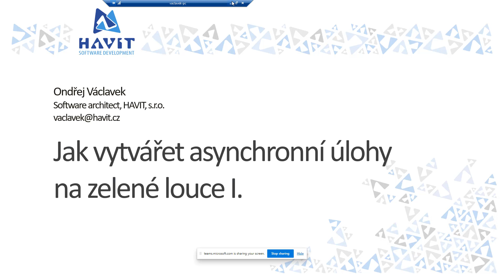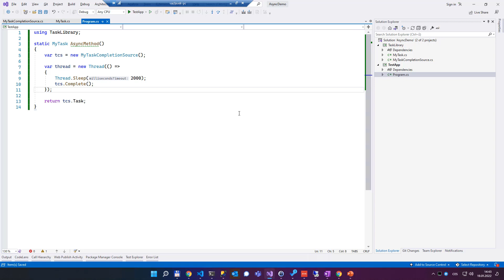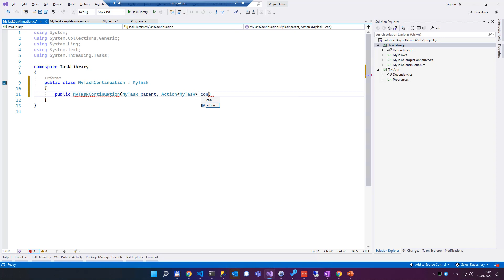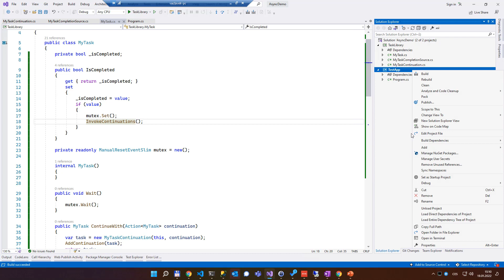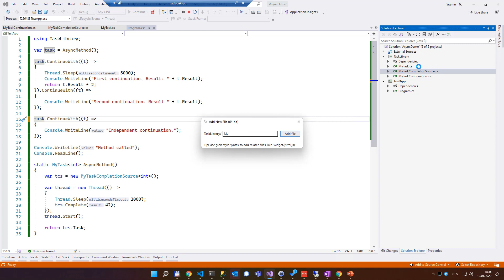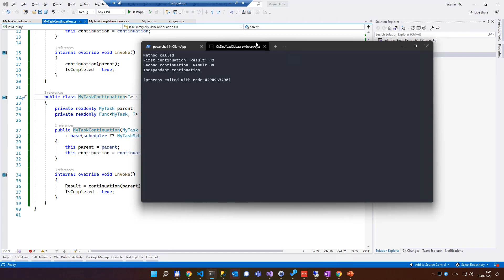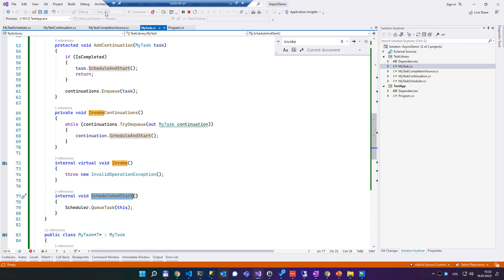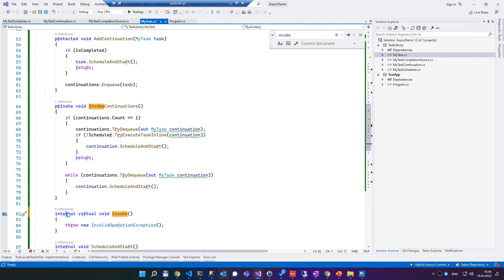.NET - Asynchronní úlohy na zelené louce 1/2 [Ondřej Václavek, HAVIT Vzdělávací okénko, 19.1.2022]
Záznam ze Vzdělávacího okénka HAVIT z 19. ledna 2022.
Speaker: Ondřej Václavek